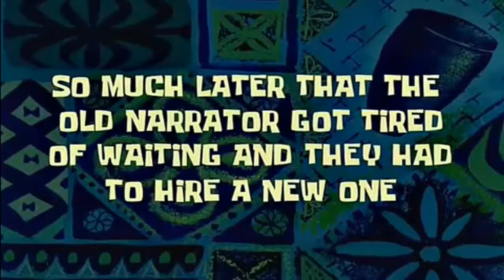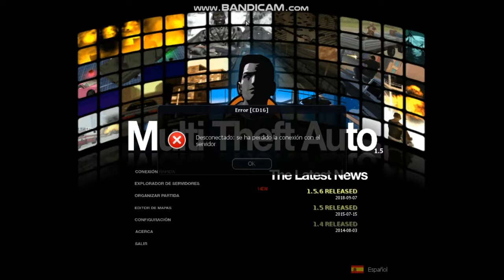jugando gta san andreas y la aldea malvada con sus misterios especial 11 suscriptores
hola amigos de yotube ya somos 11 suscritores comente y den like y comente que es ese misterio del gta san andreas